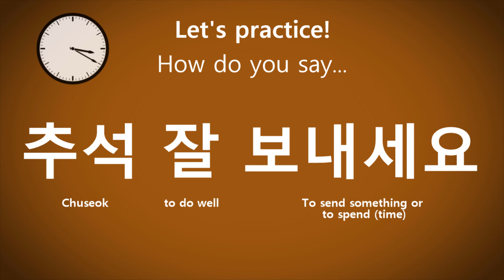Korean Sentence Practice: Chuseok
KOREAN SENTENCE PRACTICE #2: Chuseok

Practice your Korean pronunciation skills while learning some useful Korean phrases!

In this video, you will learn how to say a few KEY Korean words and phrases related to Chuseok. This is a great way to practice your Korean pronunciation, or learn a couple of sentences to say to your Korean-speaking friends and community members!

Let's finish celebrating South Korea's autumn harvest celebration with this fall themed learning opportunity! 🍁🍂🍁🍂